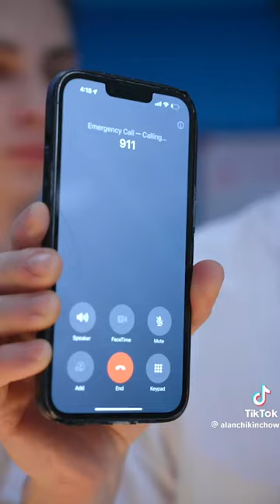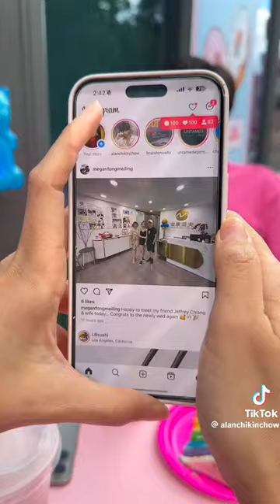FUNNY ALAN CHIKIN CHOW - Would you change for love